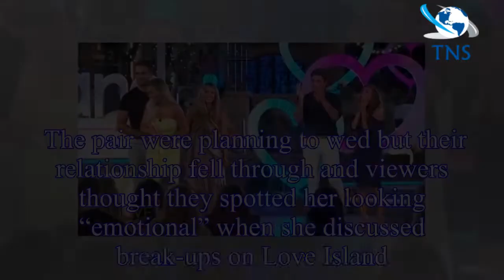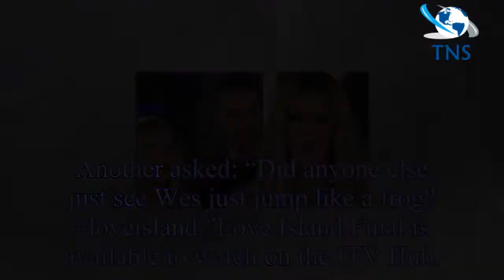Love Island 2018: Caroline Flack issues WARNING to Laura and Paul - did you spot this?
Laura Anderson and Paul Knops defied the odds last night by making it to the top two in the Love Island  2018 final
 They lost out on the crown to Dani Dyer and Jack Fincham but it seems they have an